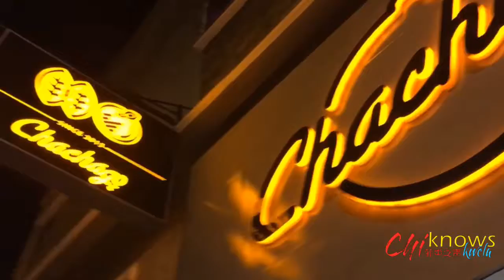Chachago Shanexperience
Mapapa Chacha ka sa Charap ng Chachago Milktea! Try it!